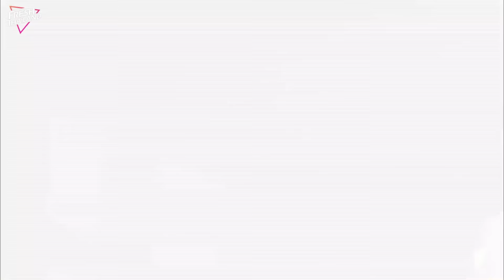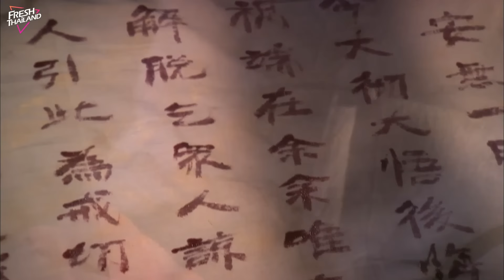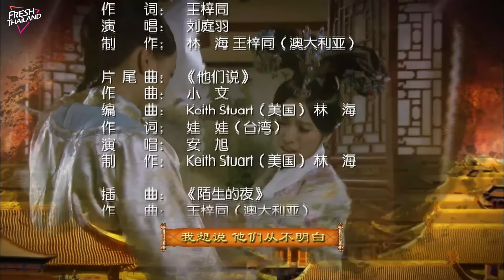【พากย์ไทย】EP31 ปริศนาลับแห่งวังหลวง | ฮ่องเต้ทรงเมาและโปรดปรานเจ้าหญิง ทำให้นางสนมเอกอิจฉา (จบ)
ยินดีติดตามละครโรแมนติกแต่งกายใหม่ล่าสุด“ปริศนาลับแห่งวังหลวง”

ชื่อละคร “ปริศนาลับแห่งวังหลวง”
ชื่อจีน“深宫谍影”
ตัวละครหลัก: ก้านถิงถิง เจิ้งเจียหยิง จางตันเฟิง
ประเภท : สมัยโบราณ ย้อนยุค ความรัก อิงประวัติศาสตร์

เรื่องย่อ：เรื่องราวเกิดขึ้นเมื่อองค์หญิงอี้ตานได้พลาดท่าเสียตัวให้กับฮ่องเต้ซึ่งเป็นพระญาติด้วยความเมาของทั้งคู่ องค์หญิงอี้ตานจึงถอนหมั้นกับเล่ชินอ๋องชายคนรัก แล้วหนีออกจากพระราชวังด้วยความอับอาย ต่อมาองค์หญิงอี้ตานได้ให้กำเนิดลูกสาวนามว่า ลิ่วหานเซียน แต่ยังไม่ทันไรองค์หญิงอี้ตานก็ถูกฆาตกรรมโดยไม่สามารถจับตัวคนร้ายได้ เรื่องจึงค่อยๆเงียบลงไป ส่วนหานเซียนก็ได้ผัวเมียคู่หนึ่งรับเลี้ยงเป็นบุตรบุญธรรม เวลาผ่านไปหานเซียนโตเป็นสาวสวยและมีความสามารถทางด้านเย็บปัก จึงเข้าทำงานในพระราชวัง ทำให้หานเซียนได้รู้ถึงชาติกำเนิดที่แท้จริงของตน นางจึงเริ่มสืบคดีการตายปริศนาขององค์หญิงอี้ตาน จนเข้าไปพัวพันกับเหตุการณ์มากมายในราชวัง อีกทั้งยังต้องคอยห้ามใจไม่ให้ไปรักกับองค์ชายเก๋อไท้ที่เพิ่งรู้ว่าเป็นพี่น้องร่วมสายเลือดอีกด้วย สุดท้ายแล้วหานเซียนจะหาตัวคนผิดได้หรือไม่ ความรักต้องห้ามกับองค์ชายเก๋อไท้จะเป็นอย่างไร

รับชมซีรีส์จีนยอดนิยม:
3.ความรักเริ่มต้นด้วยการหย่าร้าง
11.เพื่อนร่วมห้องที่น่ารำคาญของฉัน